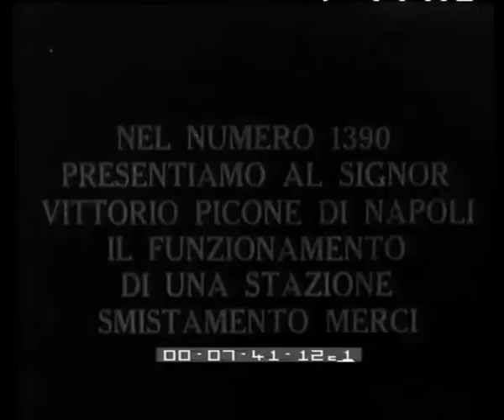La parola a voi